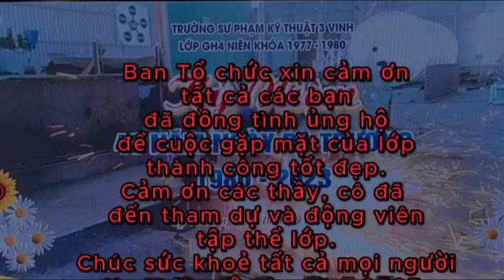Trường Sư phạm Kỷ Thuật 3 - Gặp mặt Lớp GH4 Niên khóa 1977 - 1980